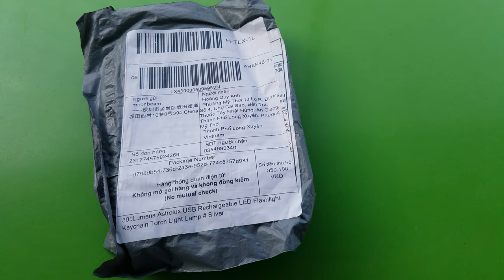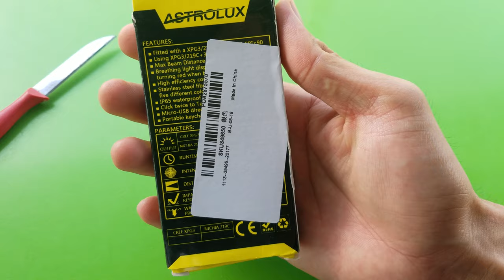Đèn Led EDC 5 Trong 1 Nhỏ Gọn. Đèn Móc Khóa Mini Thông Minh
* 300Lumens Astrolux USB Rechargeable LED Flashlight Keychain Torch Light Lamp # Silver

 * Dùng đèn led tia UV soi tiền giả và mắt kính dỏm. Cách phân biệt mắt kính thời trang tốt và tiền giả:

 Cách phân biệt tiền giả và tiền thật,
 Cách phân biệt mắt kính thời trang tốt và tiền giả,
 Dùng đèn led tia UV soi tiền giả và mắt kính dỏm,
 Nitecore Tube Đèn EDC Móc Khóa Siêu Mini,
 Đèn EDC Móc Khóa Siêu Mỏng Sạc USB Nhỏ Gọn Siêu Sáng,
 Đèn Led Mini Sạc USB Siêu Mỏng Siêu Sáng,
 Đèn Led EDC Siêu Bền và Siêu Tiết Kiệm Pin,
 Đèn Led Mini Siêu Nhỏ Siêu Sáng và Pin Dùng 48h,

Hàng Hot Top Lazada Móc khóa ô tô xe máy OMUDA cao cấp hiện đại có chốt thắt lưng quần K3754

Nitecore Tube Đèn EDC Móc Khóa Siêu Mỏng Sạc USB Nhỏ Gọn Siêu Sáng, Siêu Bền và Siêu Tiết Kiệm Pin